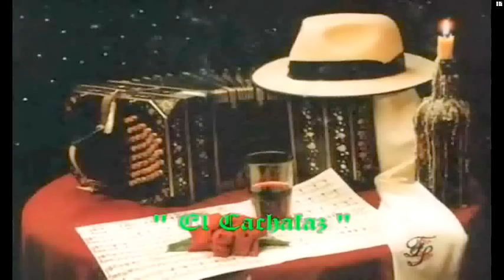D'Arienzo - Laborde "De puro curda"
Orquesta Tipica Juan D'Arienzo canta : Armando Laborde " De puro curda"